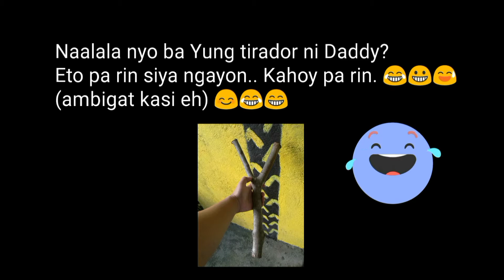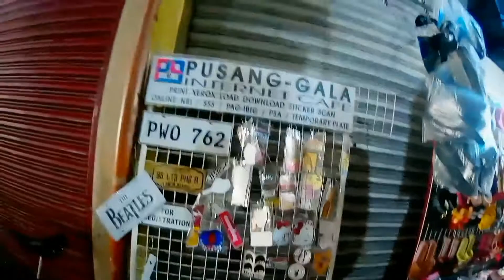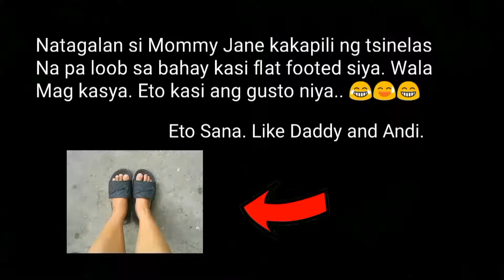FAMILY VLOG 🇵🇭-Matagalang ikot sa Palengke ng Anabu kostal-may nabord😅(BUHAY SUBDIVISION SA CAVITE)